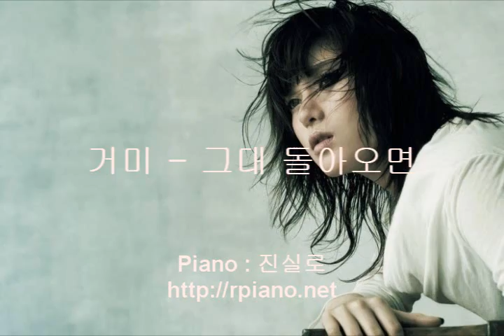거미(Gummy) - 그대 돌아오면(Piano Cover)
해외거주분들은 아래 카카오톡으로 메시지 주시거나
이메일을 보내주시면 페이팔을 통한 결제방법을 안내해 드립니다.